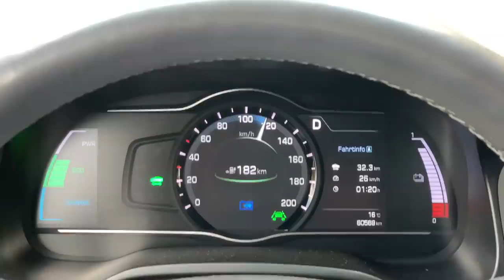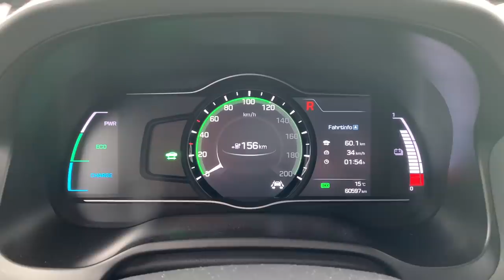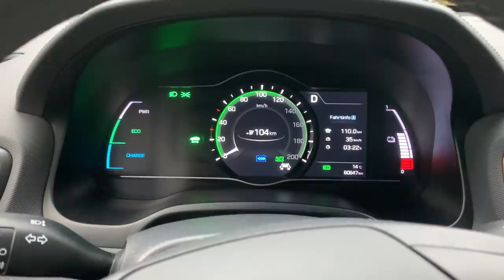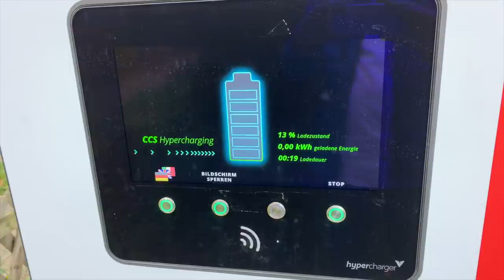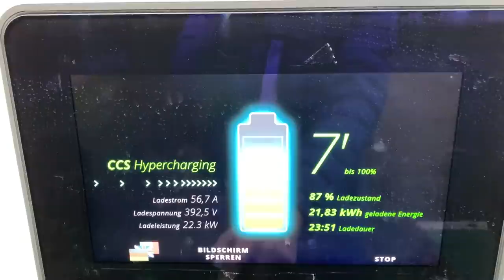Elektroauto Reichweite im Stadtverkehr - Wie viele Tage ohne Nachladen?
Muss man ein Elektroauto ständig aufladen? Wie hoch ist eigentlich die Elektroauto Reichweite im Stadtverkehr? Wie viele Tage kann man real fahren ohne Nachzuladen? Diese Frage hat mich mal interessiert und ich habe einen Langzeit Reichweitentest mit einem Hyundai Ioniq und dem kleinen 28 kWh Akku gemacht. Es ist erstaunlich wie viele Stunden man mit dem Auto fahren kann, ohne laden zu müssen.

Mein Equipment:
Rode Wireless Mikro

Wenn du über meinen Empfehlungslink ein neues Tesla Model 3, Model S oder Model X bestellst, bekommst du von Tesla für 1.500 Kilometer kostenfreies Laden an allen Superchargern geschenkt.